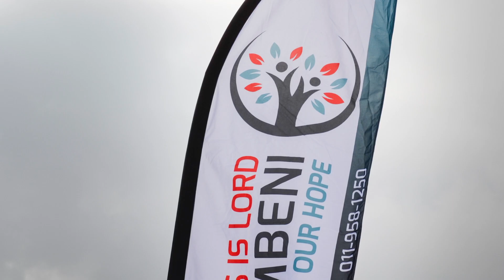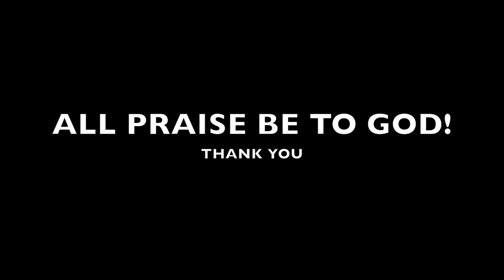Ethembeni Food Preparation Day 1